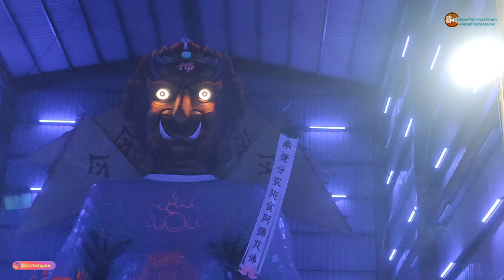馬來西亞吉打默貢鬥母宮慶祝中元節 ~ 農歴七月初十一 2024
吉打默贡斗母宫